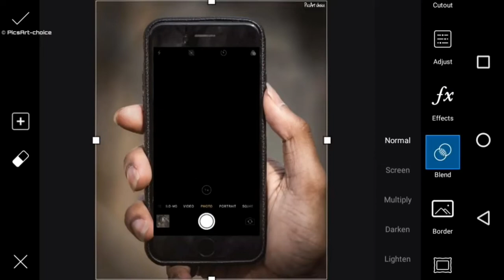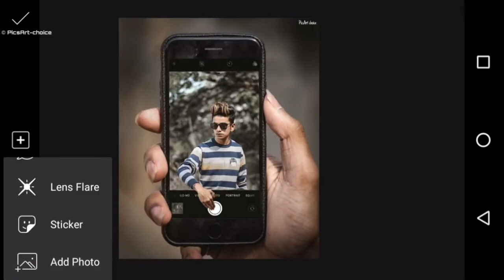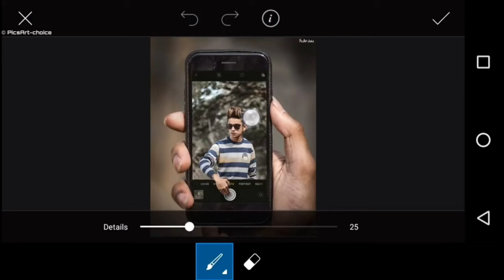Prateek priyadarshi latest mobile photo editing.RD EDITOGRAPHY